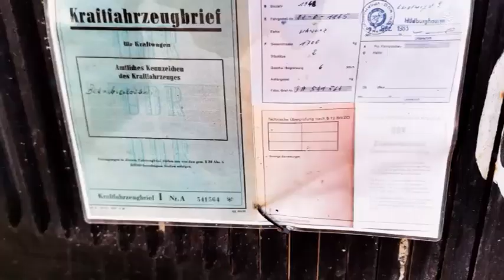Halsbach 12 und 13.8.2023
Als 1989 Hans Hartmann von seinem Vater den alten Eicher (Baujahr 1954) aus dem Familienbesitz übernommen hat, begann sein Interesse für alte Bulldogs. Als er 1997 seine ersten Oldtimer-Treffen besuchte, wurde daraus eine Art Leidenschaft für diese alten Fahrzeuge.

Durch die Faszination, die diese alten Fahrzeuge ausstrahlten, entschloss er sich 2000 seinen alten Eicher herzurichten und ihn in „neuem Glanz“ erstrahlen zu lassen.
Hilfe beim Herrichten hatte Hans Hartmann auch durch seinen Chef Hr. Messingschlager, der dem Bulldog die neue Farbe verpasste.

Er besuchte weiter die Oldtimer-Treffen und zog auch andere Leute immer wieder in diesen Bann. Als er erfuhr, dass auch Horst Eisenmann einen alten Eicher (Baujahr 1957) besaß, überzeugte er 2001 auch ihn mit auf die Treffen zu fahren. Durch einen „Jux“ entstand auch 2001 die Idee, die „Eicherfreunde-Burghaslach“ ins Leben zu rufen.

2005 entschloss sich Horst Eisenmann mithilfe von Hans Hartmann seinen Eicher herzurichten. Für die Lackierung sorgte wieder Hr. Messingschlager und bei der Elektrik bekamen Sie Hilfe von Hr. Pichelmeyer.

Die Suche begann nach alten Wägen, die zu den Bulldogs passen. 2005 wurde ein alter Viehwagen mit Sitzgruppe für den Eicher von Horst Eisenmann gezaubert, da man auf den Treffen ja Sitzgelegenheiten braucht.

Durch die häufigen Besuche, auf den Treffen ergaben sich Freundschaften zu dem Markt. Taschendorfern, die seit 2006 immer öfter mit den „Eicherfreunden-Burghaslach“ gemeinsam auf die Treffen fahren. Mit den „Bulldog-Freunde Scheinfeld“ entstand 2006 die Idee eines Stammtisches. Der Stammtisch „Bulldog-Freunde-Schwarzenberger Land wurde ins Leben gerufen bei einem Grillabend in Scheinfeld von Rainer Bayer.

2007 wurde der Bauwagen von Hans Hartmann fertiggestellt. Mit Etagenbetten und einer Kochgelegenheit ermöglicht er unabhängige Ausflüge über Nacht. So hat unser Dream-Team alles, was es braucht, um ein Wochenende auf einem entfernteren Oldtimer-Treffen zu verbringen